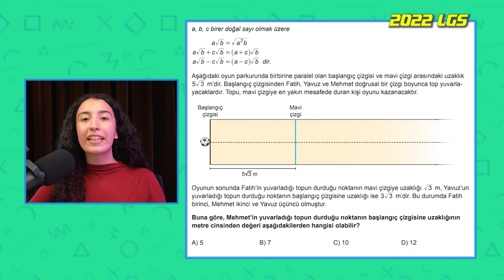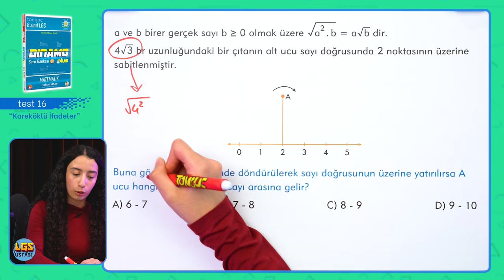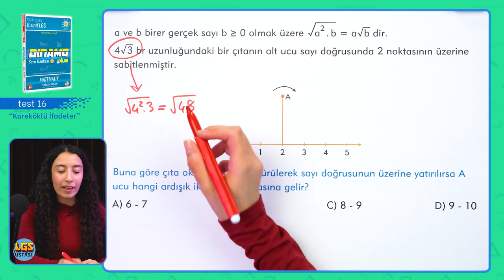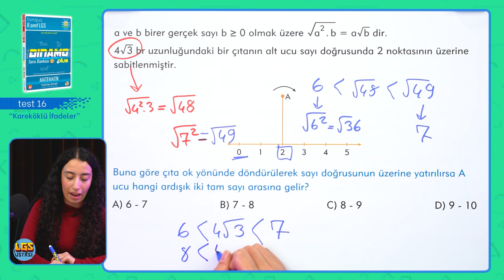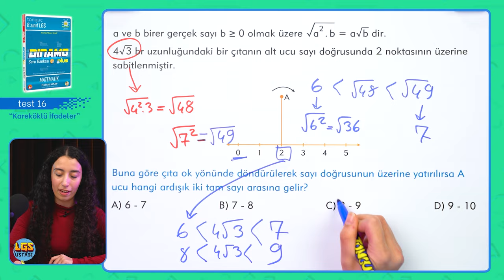LGS 1.si a√b Gösterimi Soru Çözüm Taktiği | LGS Ustası ✏️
Herkese Merhaba,
Bugün 2022 LGS 1.si Bengisu Ece Bakırdere ile birlikte "a√b Gösterimi" konusundan soru çözümü yapacağız. Kitabını kalemini hazırla, bu video kaçmaz!